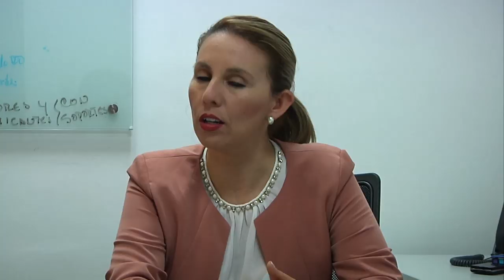Líder grancolombiana en la Universidad de Harvard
El Foro Internacional Mujeres de Negocio y Liderazgo, se llevará a cabo en la Universidad de Harvard, del 26 de septiembre al 1 de octubre de 2014. Dairy Ruíz, estudiante de Administración de Empresas del Poli, fue beneficiada por la Institución para asistir a este importante encuentro.